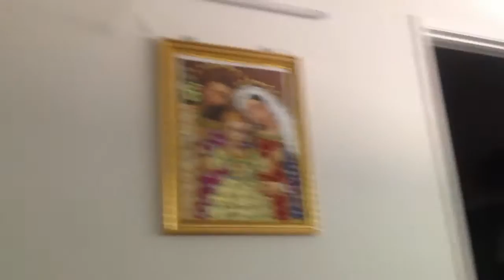Toddler's Fun Compilation